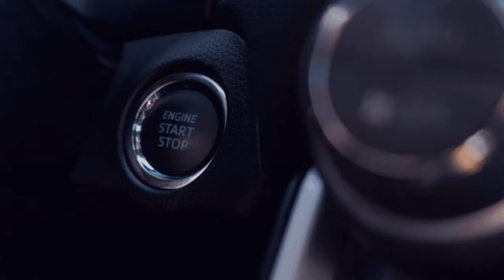Linie 📢 Lost Boy on the way [🚌Omsi 2 Bus Simulator I Dienstfahrten ver BBS Betrieben] 4️⃣8️⃣